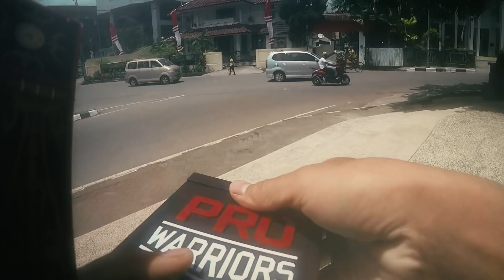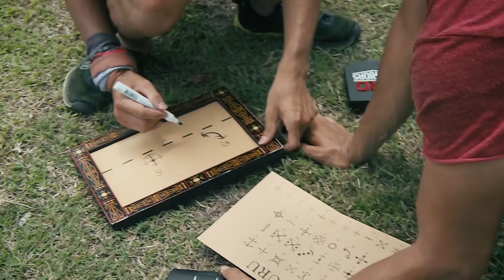PRO WARRIORS 2 - EP. 11 - GRAND FINALE PART 1